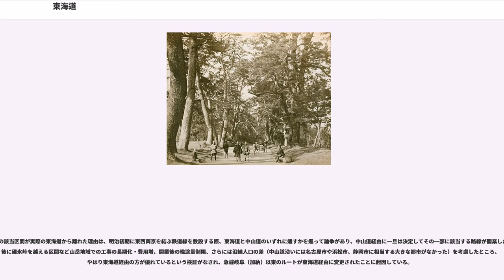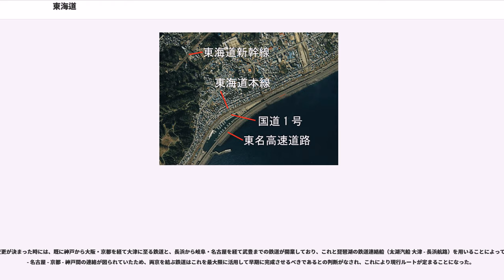東海道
東海道（とうかいどう、うみつみち）は、五畿七道の一つ。本州太平洋側の中部の行政区分、および同所を通る幹線道路（古代から近世）を指す。

行政区分の東海道は、畿内から東に伸びる、本州太平洋側の中部を指した。これは、現在の三重県から茨城県に至る太平洋沿岸の地方に相当する。当初、武蔵国は東山道に属しており、771年に加わったものである。

東海道は律令時代に設けられた五畿七道の一つで、中路である。律令時代の東海道の道幅は、中世や江戸時代の道より広く、より直線的に建設された。

その一方で、当時は大河川に橋を架ける技術は発達しておらず、揖斐川・長良川・木曽川・大井川・安倍川・富士川・多摩川・利根川（当時）といった渡河が困難な大河の下流域を通過するため、むしろ東山道の山道の方が安全と考えられていた時期もあり、東海道が活発になるのは、渡河の仕組が整備された10世紀以降のことと考えられている。

中世に大半が改廃されたため、当時の正確な道筋については議論されているが、おおむね以下のような経路を通っていた考えられている。

首都が飛鳥に置かれた時期には、大和国の宇陀が、東海道方面への入口だったと考えられているが、その後、平城京に遷都されると、平城京から平城山を北上し、木津から木津川の谷間を東へ入って伊賀国に入り、鈴鹿山脈と布引山地の鞍部を加太越えで越えて伊勢国へ、木曽三川を下流域で渡って尾張国津島へ、名古屋市を通り、三河国と続いていったと考えられている。およそ、現在の国道163号線・国道25号線・国道1号に沿ったルートであった。

ただし、木曽三川の下流部は古来より水害が激しく、実際には船による移動に頼っていたと考えられ、あるいは飛鳥や平城京から鈴鹿峠を経由してそのまま伊勢国の港から伊勢湾を横断する海路が用いられる事も多かったとみられている。だが、その一方でこうした船には馬を同伴させることが出来ず、東国から馬に乗ってきた旅行者は三河国か尾張国で馬を他者に預けて伊勢国に向かう船に乗る必要が生じたが、帰途時に馬の返還を巡るトラブルなどもあった（『日本書紀』大化2年3月甲申条）。このため、徒歩や馬で旅を続けようとする人の中には、本来は認められていなかった尾張国府から北上して美濃国にある東山道の不破関に出る経路も用いられていた。伊勢湾を横断する海路と東山道に出る脇道の存在は、江戸時代の七里の渡しや美濃路の原型として考えることもできる。

平安京に遷都されると、起点が平安京に移ったため、伊賀国から、近江国を通るルートに変更されることになる。平安時代初期には現在の杣街道から伊賀国に入る経路がとられたが、886年（仁和2年）に鈴鹿峠を通る経路に変更され、ほぼ現在の国道1号のルートに準ずるようになった。

現在の浜松市付近から駿河国府（静岡市）に至る経路は、江戸時代の旧東海道よりも、やや海岸寄りを通っていたとみられている。焼津市と静岡市との境は難所であり、日本坂と呼ばれ、日本武尊の東征伝説や万葉集の歌にも詠まれている。平安時代には、やや内陸寄りの宇津ノ谷峠を通る経路へ変更され、蔦の細道として文献に現れる。

駿河国と相模国の国境の峠越えについては、沼津から永倉駅（長泉町）を経て横走駅（御殿場）を経由し足柄峠を越え、坂本駅（関本）に至る足柄路が使われた。ただし富士山の延暦噴火（800年〜802年）の際にこの駿河側の復旧に時間を要したため、新たに三島から箱根カルデラを縦貫し小田原へ至る箱根路（箱根八里）が開かれ一時的に使われた。甲斐国府（山梨県笛吹市）へは横走駅から北上する分岐路（甲斐路）を通った。

相模国では国府津から大磯まで相模湾沿いに東へ進み、相模国中部（寒川町南西付近）で相模川を渡った。鎌倉以東は、東京湾岸の河川の渡河を避け海路をとるため、三浦半島へ入り、走水から浦賀水道を渡って房総半島（上総国富津）に入った。そこから北上して、上総国府（現在の千葉県市原市）を経て下総国荒海駅（成田市）で香取海を渡船し常陸国榎浦津駅（稲敷市柴崎）へ入り、常陸国府（茨城県石岡市）へ至った。安房国府へは富津から南下する分岐路を通った。上総国府から下総国府（千葉県市川市）へも分岐路が伸びていた。

武蔵国は当初は歴史的経緯から東山道に属し、上野国新田駅・下野国足利駅から南下する支路である東山道武蔵路が武蔵国府（東京都府中市）まで伸びていた。

やがて、武蔵国には帰化人が多く移り住み東海道との交通が活発となり、実情および管理の合理性から、771年に東海道へ移管された。東海道は相模国以東はそれまでの海路で上総国へ入ることを止め、相模国中部を北上して武蔵国府に至り、武蔵国府もしくは相模国中部から東行して、下総国府を経て上総国府へ向う経路となった。途中の東京湾岸は現在の東京都心部を通り、その東側に広がる隅田川・利根川・渡良瀬川のデルタ地帯は各川を渡船した。

805年には、上総国府から北上する路線（香取道）を止め、下総国府から直接北上し常陸国へ入る経路となった（相馬道）。途中の経路は柏市・我孫子市（布佐）・利根町を通り、当時の常陸川・鬼怒川を渡船し、鬼怒川北岸台地の馴馬・長峰付近（龍ケ崎市）から常陸国へ入った。

常陸国の先、勿来関の北側の、現在の福島県浜通り地方南部は、所属がやや流動的であり、当初は、常陸国まで太平洋沿岸に伸びてきた東海道の延長として扱われることもあったが、その後、現在の宮城県に置かれた陸奥国府の管轄下に置かれることとなり、東山道に属することとなった。東海道の延長は、常陸国北部で内陸に入り、棚倉構造線沿いの構造谷を北上して、東山道に合流する連絡路で接続された。

平安時代中期を過ぎると、律令制の弛緩に伴い、国家の公的な交通に代わり、より現実的な必要に伴う交通が行われるようになったと考えられている。更級日記には、1020年秋に、著者菅原孝標女の父の上総国への赴任が終わり、東海道を通って京都に帰る道程が記されているが、そこには、濃尾平野北西部の墨俣と、東山道の要衝のはずの不破関を通過したと記されており、当時の事実上の交通状況が窺える。

鎌倉幕府の政庁所在地鎌倉は、前述のように、古い東海道の沿道上に所在しており、「武家の政庁所在地」鎌倉と、「朝廷・院の所在地」京都を結ぶ、最も重要な街道は、旧時代の東海道ルートをそのまま転用して事足りることになった。この、鎌倉極楽寺坂切通しと、京都粟田口を結ぶ街道は、単に鎌倉街道と呼ばれたり、海道と呼ばれたりしていた。また箱根路の整備が進んだ。

しかし、古代の律令制下とは、気候・地勢や利用者・利用目的・整備状況など、さまざまな状況が異なっており、具体的な道程には、かなりの相違が見られる。全般に、古代の東海道より、かなり内陸寄りを通る場合が多かった。例えば、三河国東部では、豊橋市の普門寺から、弓張山地を越えて同市多米町に至り、豊川市当古町で豊川を渡河するというルートだったと考えられており、律令制下の東海道どころか、江戸時代の東海道や、現在の国道1号よりはるかに内陸の山がちなルートを選択していることが分かる。また、尾張国では、名古屋市中区古渡・中村区を通り、あま市下萱津と一宮市を通って、墨俣から美濃国に入り、そのまま、東山道ルートと合流して、不破関を通過して近江国に入り、さらに北陸道と合流して京都へ向かうルートが、鎌倉街道の本道であると理解されていた。現在の交通路で言えば、国道1号よりも、むしろ東海道本線に近いルートが選択されていたと言える。

この鎌倉街道は、鎌倉幕府滅亡後も、主要な交通路としての地位を維持し続けた。静岡県磐田市の一の谷墳墓群遺跡の様相に、中世における遠江国の宿場町の繁栄を伺うことができる。また、戦国時代になると、六角氏の観音寺城、織田氏の清洲城、松平氏の岡崎城・浜松城、今川氏の駿府城、後北条氏の小田原城など、名だたる戦国武将の根拠地が築かれていった。また、尾張美濃国境の墨俣は、鎌倉街道の木曽川渡河点として、大変に重要なポイントであり、羽柴秀吉の「墨俣一夜城」の逸話は、これを地理的背景とするものである。

徳川家康が、1590年（天正18年）に江戸に入城する。戦国時代の頃には江戸と平塚を結ぶ経路は、現在...